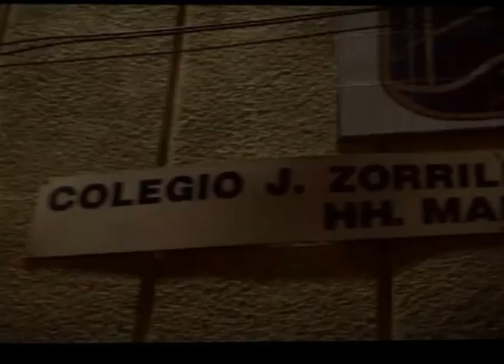Todo Liga Tv (Programa 9) Bloque 3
Programa de tv de la Liga Universitaria realizado y producido por Ninjas Visual Business.